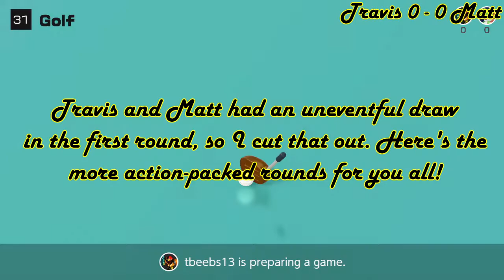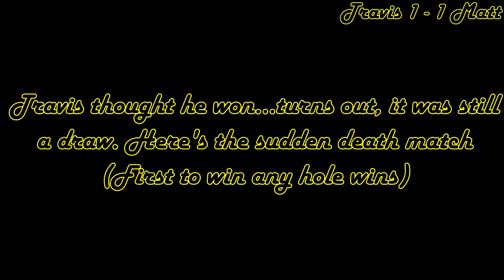Golf Final Round - Clubhouse 51 Pentathlon I - Event #2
Note: This may very well be the worst thing we've uploaded. You have been forewarned.

Commentators: Travis, Nick, Mike, Matt
Editor: Mike